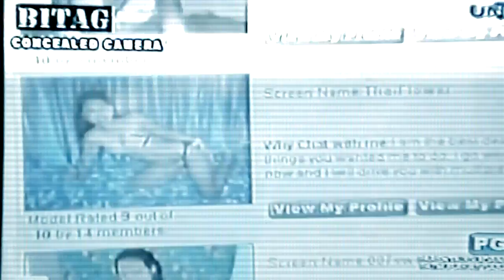The Clockwork - Error_404 (Official Video)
THE CLOCKWORK - ERROR_404

- New Official video by The Clockwork from "ReBoRN" album (2014)

- Cameras // Xarles Braden & Judit M. Marin

Special Thanks to Bilbao Ablaze Fest (Bilbao) & We Rock (Madrid)

- Booking and management :

P.O.Box 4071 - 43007 - Tarragona / SPA